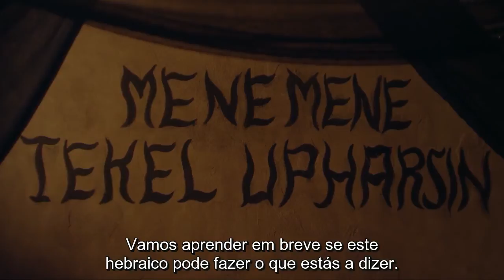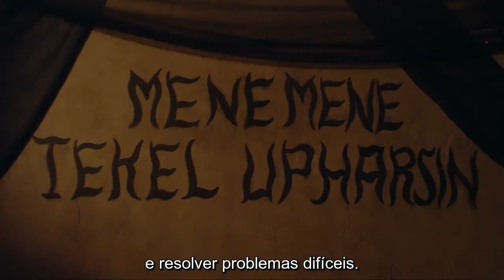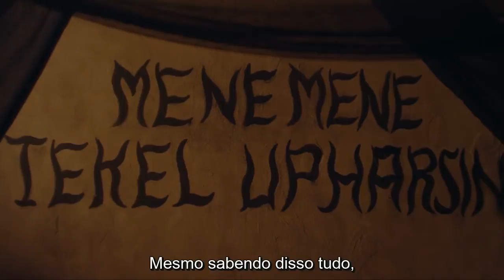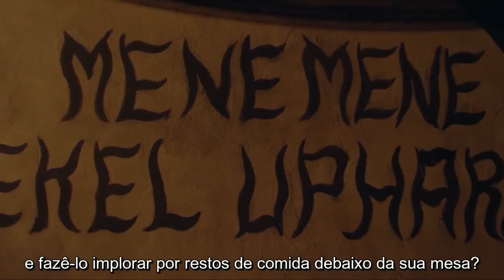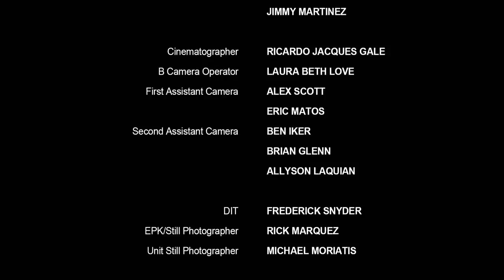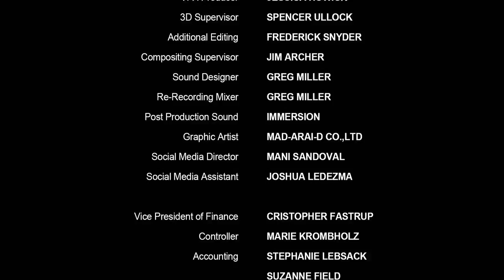Livro de Daniel 2013